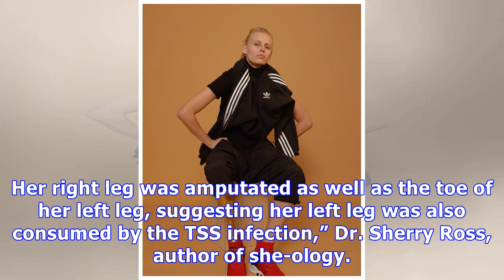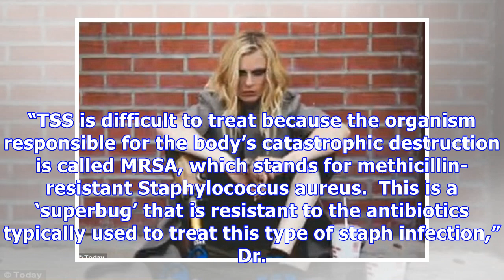Model Lauren Wasser: Why She Is Being Forced To Have Her 2nd Leg Amputated — Doctor Speaks